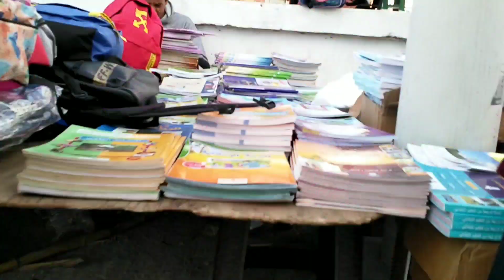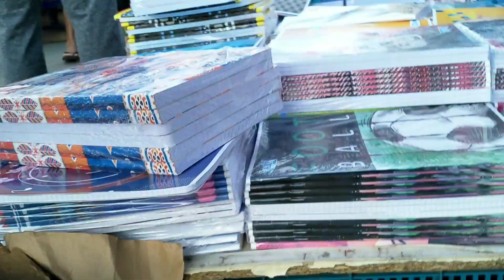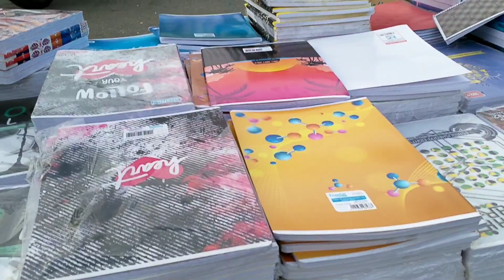فصل الخريف يخيم بظلاله على مدينة أصيلا والدخول المدرسي ~ Asilah in Autumn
فصل الخريف في مدينة أصيلة
مدينة أصيلة في فصل الخريف
موسم الدخول المدرسي
جولة في مدينة أصيلة
Autumn in Asilah city , Asilah city in autumn , School season , a tour in Asilah city